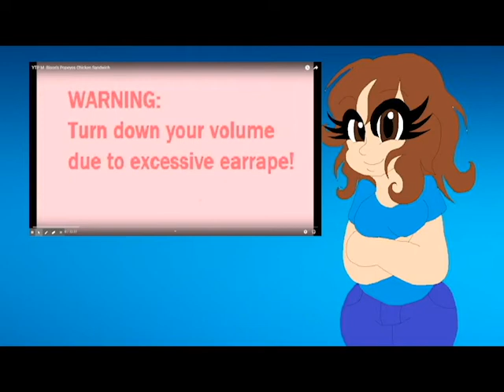YTP Reaction - M. Bison's Popeyes Chicken Sandwich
Friendly reminder that I won't be doing this kind of thing so often... this is just some lil filler cuz I wanted to do this for my online sis and she wanted me to do it too... and it's her first YTP and I enjoyed the hell outta it uwu

Oh... and happy 4th anniversary to my YouTube channel!... they grow up so fast :'')

Happy new year/decade too... I doubt it will be good, but eh, I'm alive, that's what matters huh?. ;w; hhhh

Avatars drawn by me on MS Paint